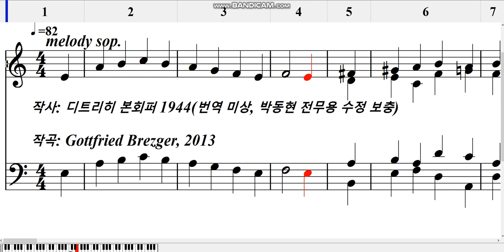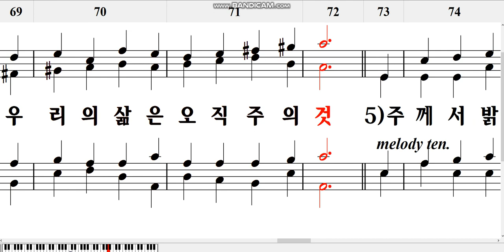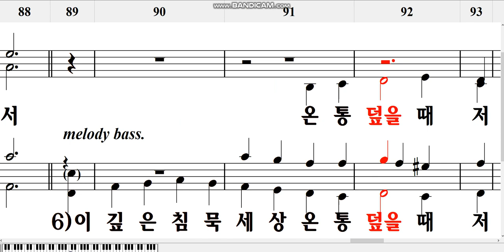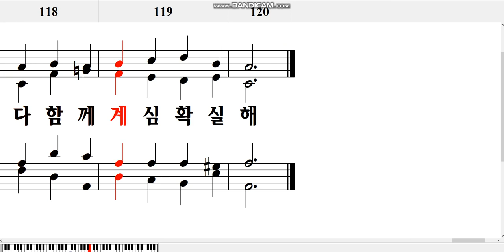그 선한 힘에 고요히 4부 전곡 (작사: 디트리히 본회퍼 1944, 번역(미상): 박동현 전무용 수정 보충, 작곡: Gottfried Brezger, 2013)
제2차세계대전 말기에 히틀러 치하의 독일에서
본회퍼가 옥중에서 이 시를 썼습니다.
이 시를 노래로 작곡한 것이 여러 가지가 있고,
우리 나라에도 몇몇 곡들이 소개되어 있지요.
Siegfried Fietz가 작곡한 곡은
"선한 능력으로"라는 제목으로 많이 불리고 있습니다.

이 곡은 그리 많이 알려진 곡은 아닌 듯 합니다.
작곡을 한 Gottfried Brezger는 독일 루터교 목사님으로,
박동현 목사님이 독일에서 공부하실 때 만난
가까운 친구분이라고 합니다.
박동현 목사님께 이 곡 악보를 받고,
우선 연습용 영상 음원을 만들어 보았습니다.

박동현 목사님이 기존 번역들 참고하면서
곡에 맞게 가사를 정리(번역)하셨다고 합니다.

전무용이 곡의 흐름에 맞게
노래로 부르기 좋도록 가사를 약간 조정했습니다.

이 시를 쓴 본회퍼는 미국에 있다가
" 어려운 시기를 독일 국민들과 함께 살아가야 한다"는 유명한 말을 남기고
히틀러 통치 말기에 독일로 돌아가서
나치에 대하여 저항하는 활동을 하다가,
1943년 4월 5일 나치 정권의 반대자로 체포되어 감옥에 수감되었고,
1945년 4월 9일 나치에게 교수형을 당했습니다.

그의 "옥중서신"은 오래 전에 우리나라에서도 번역 출판되었지요.
이 시는 처형되기 전
1944년 12월 19일 감옥에서 쓴 시라고 합니다.

Gottfried Brezger is the pastor of a German Lutheran church.  While his father was a pastor as well, he walked away from religion as a young adult in reaction to his disappointment in the Church not resisting enough during WWII Nazi / Holocaust era. It was eventually through his deep concern for the well-being of others and his understanding that some of the most resistant leaders were religious, that Gottfried returned to the church and became a pastor. (Gottfried Brezger는 독일 루터교 교회의 목사입니다. 아버지도 목사였으나, 그는 2차 세계대전 나치/홀로코스트 시대에 충분히 저항하지 못한 교회에 대하여 실망하고 청년 시절 종교를 떠났습니다. 다른 사람들의 복지에 대한 깊은 관심과 가장 저항적인 지도자들 중 일부가 종교인이라는 것을 이해하면서, Gottfried는 교회로 돌아와 목사가 되었습니다.)